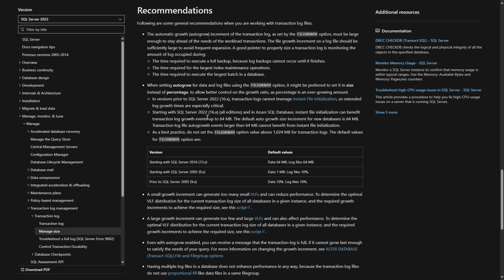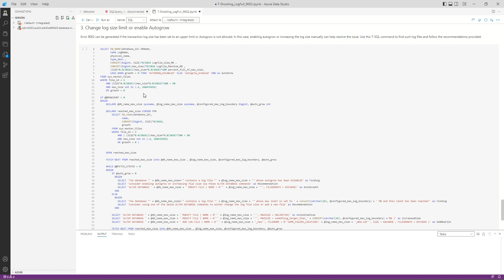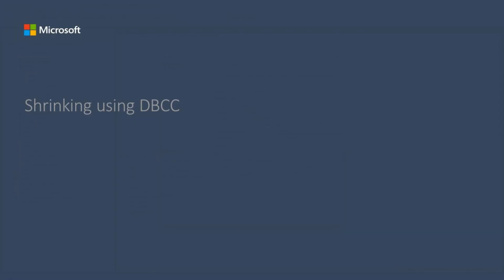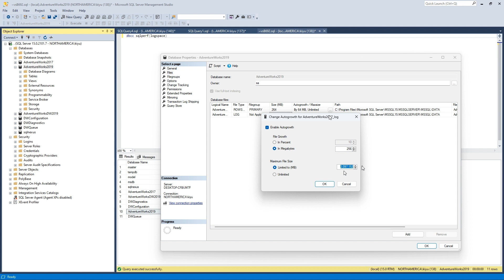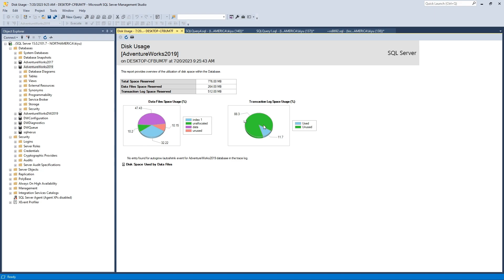How to shrink a SQL Server transactional log file | Microsoft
In this video tutorial from Microsoft, you will learn how to shrink a database transactional log file.